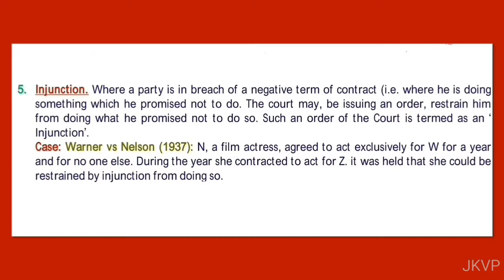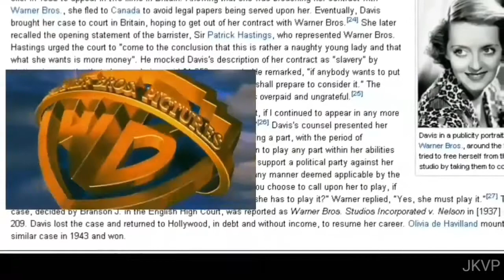Warner Vs Nelson 1937